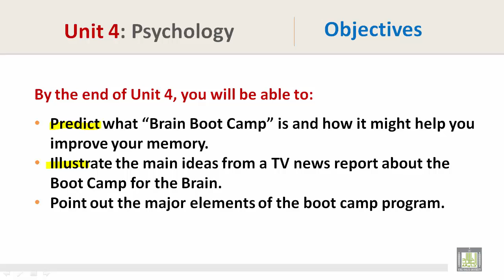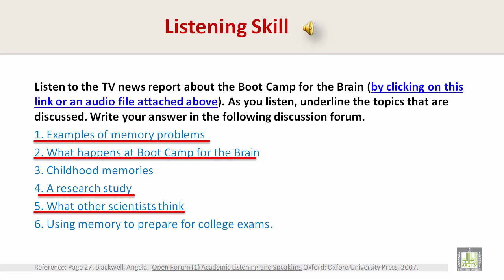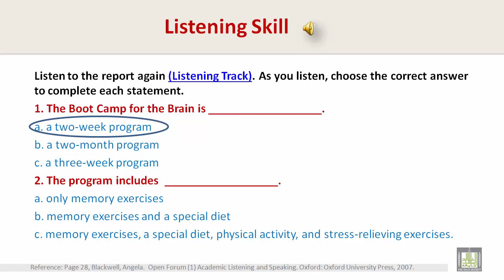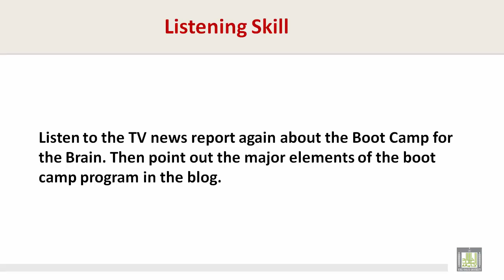Listening | U4-L1 | Boot Camp for the Brain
Listening Skill - Psychology
Track 1-  illustrate the main ideas from a TV news report about the Boot Camp for the Brain.